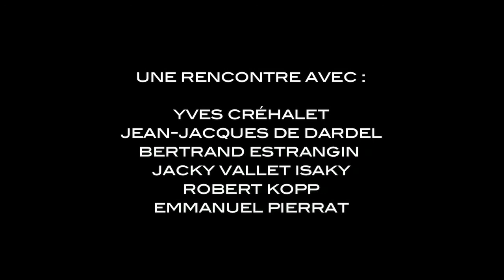Collectionner les Arts Premiers (fin)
Synthèse et conclusion par Robert Kopp de notre table-ronde organisée autour des collectionneurs d'art premier le 13 décembre 2012.
Un grand Merci à tous pour votre participation.